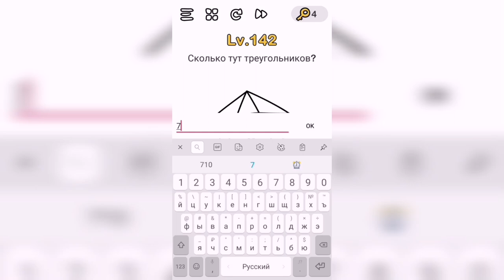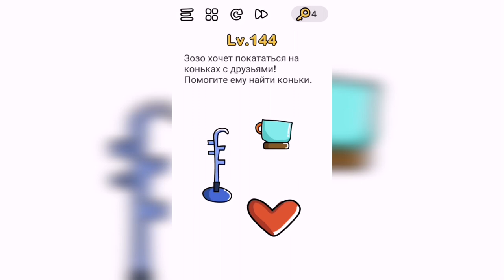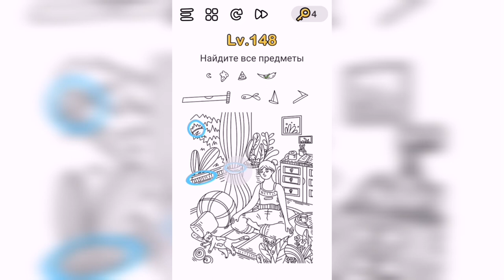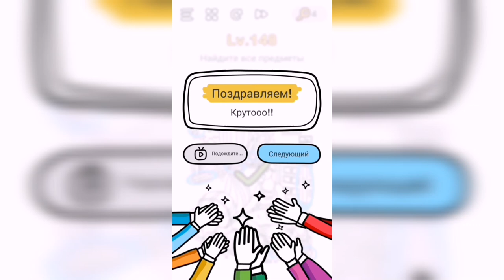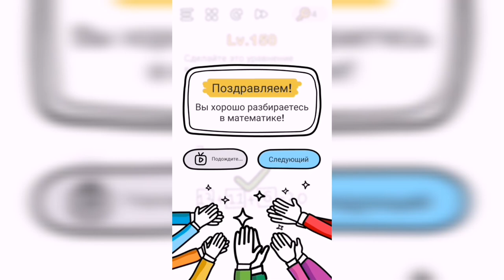Brain Out Уровни 141-150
Lv. 141 Не поднимайте камень! То, что под ним - отвратительно!
Lv. 142 Сколько тут треугольников?
Lv. 143 Помогите котенку поймать рыбу
Lv. 144 Зозо хочет покататься на коньках с друзьями! Помогите ему найти коньки.
Lv. 145 Сегодня Зозо исполняется 16 лет, помогите ему найти подарок!
Lv. 146 Помогите Марку убежать из секретной комнаты
Lv. 147 сохранить Pigsy!
Lv. 148 Найдите все предметы
Lv. 149 Соберите фрукты
Lv. 150 Сделайте это уравнение верным

Привет, ребята!